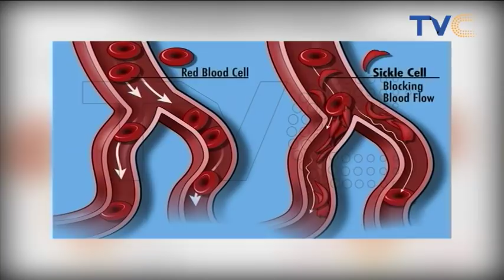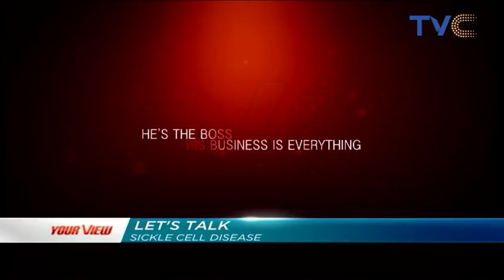Veteran Filmmaker, Tunde Kelani Speaks On The Sickle Cell Disease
Your View, June 18, 2019

It's WorldSickleCellDay2019 tomorrow, 19th June! In view of that, Medical Director, Dr. Benjamin Olowojebutu and Veteran film maker, Tunde Kelani joined us for a sickle cell/prostate cancer awareness on the show.